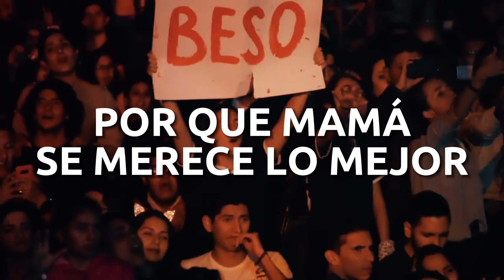GUAYLLABAMBA - EL QUINCHE - DÍA DE LAS MADRES / SUPER CONCIERTO Maycolrosero Pattyray / 4 DE MAYO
El evento dedicado para ti madrecita
NO TE LO PUEDES PERDER
Guayllabamba - El Quinche - Cusubamba
Sábado 4 de Mayo (7PM)
Entradas Disponibles